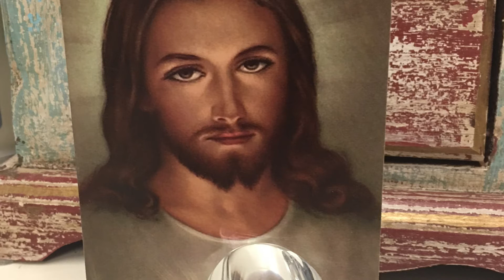Oração da Manhã - Salmo 26 - Jubilosa Esperança em Deus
Oração da Manhã  inspirada no Salmo 26 - Jubilosa Esperança em Deus

— O Senhor é minha luz e salvação.

— O Senhor é minha luz e salvação; de quem eu terei medo? O Senhor é a proteção da minha vida; perante quem eu tremerei?

— Ao Senhor eu peço apenas uma coisa, e é só isto que eu desejo: habitar no santuário do Senhor por toda a minha vida; saborear a suavidade do Senhor e contemplá-lo no seu templo.

— Sei que a bondade do Senhor eu hei de ver na terra dos viventes. Espera no Senhor e tem coragem, espera no Senhor!

Amém!

Aqui no meu canal você tem a oportunidade de ver os seguintes temas:

MUSICAL